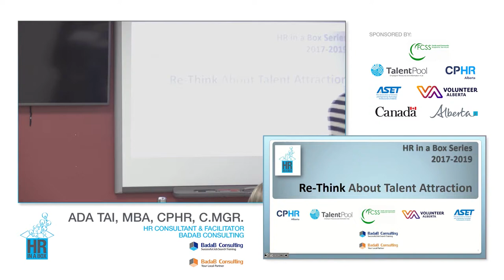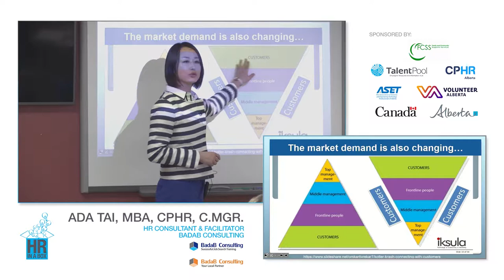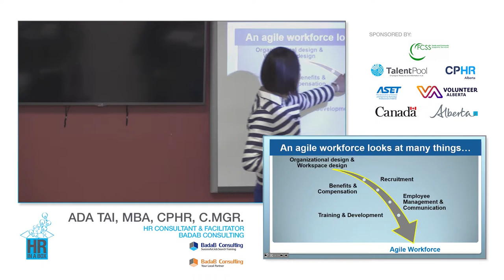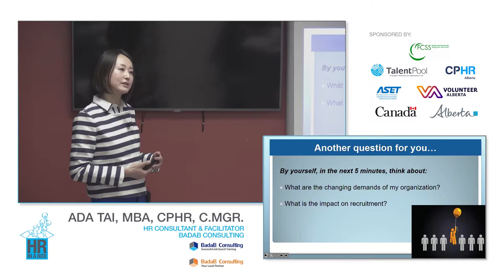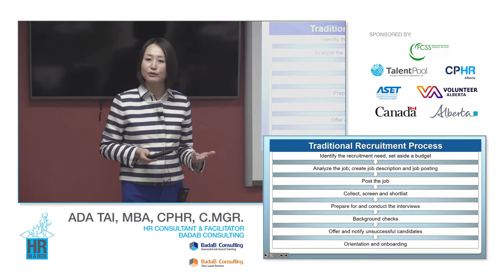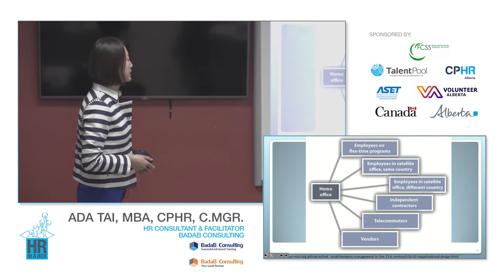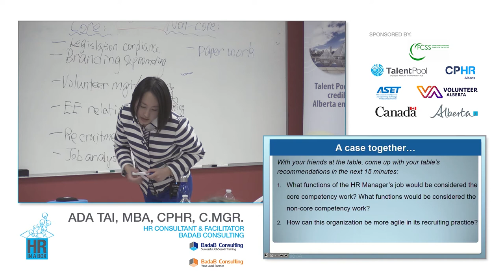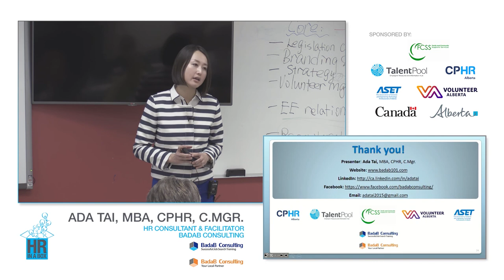HR-in-a-Box-Jan 25- Agile Recruitment: Rethink About Talent Attraction - Hinton